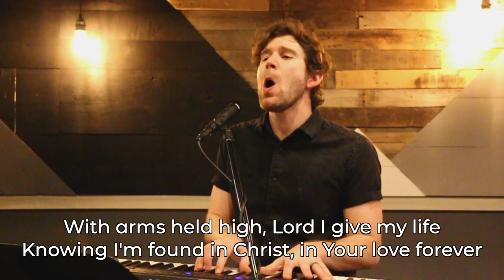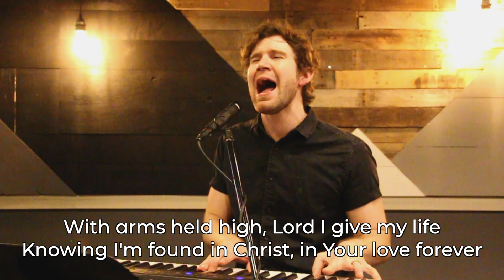Good Friday Communion - Online Church